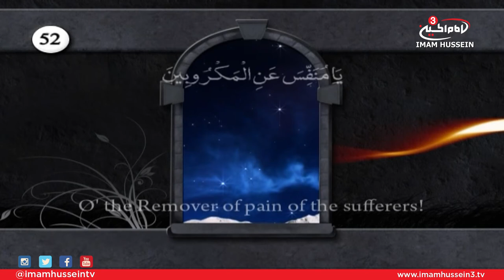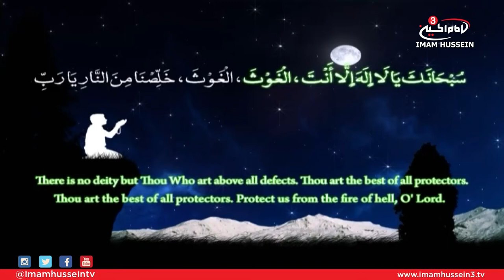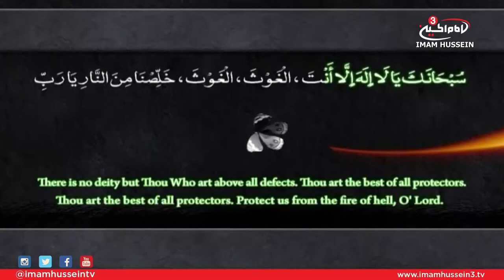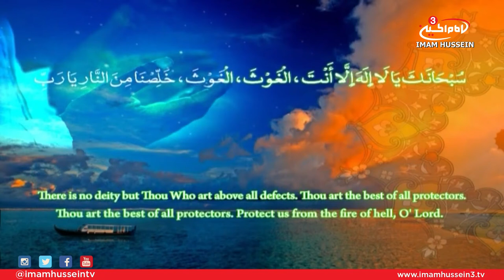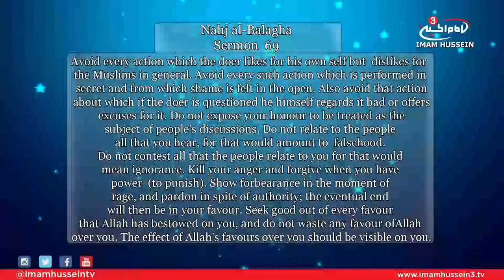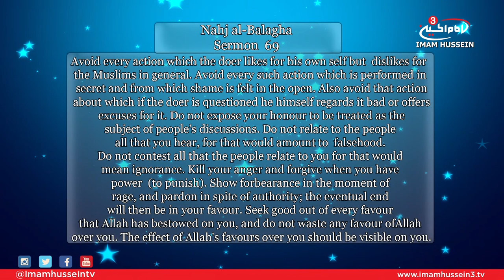Opportunity With Sayed Ja'afar Al-Qazwini E19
The 19th episode of "Opportunity," Sayed Ja'afar Al-Qazwini dedicates the night to discuss the qualities and characteristics of the Imams of Ahlul-Bait, Peace Be Upon Them. He also emphasizes on the role of religious leaders and their importance in developing effective decisions regarding the Muslim world.